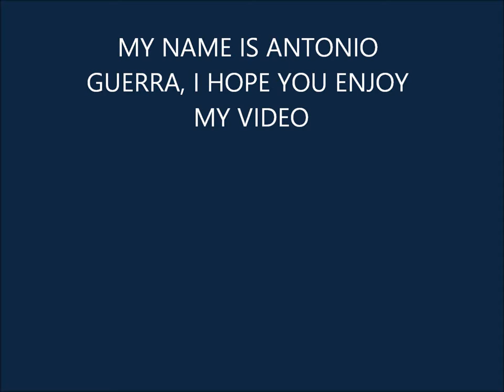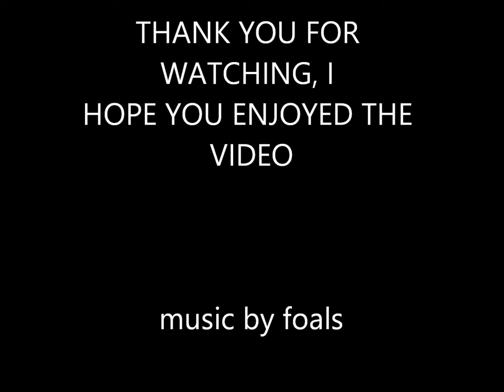tony g's soccer skills and foals tunes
antonio guerra soccer video